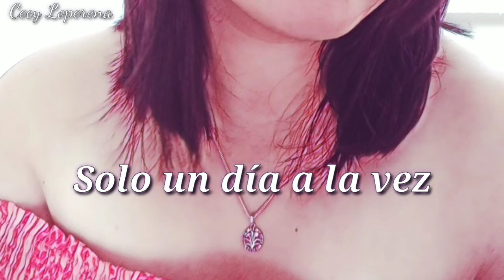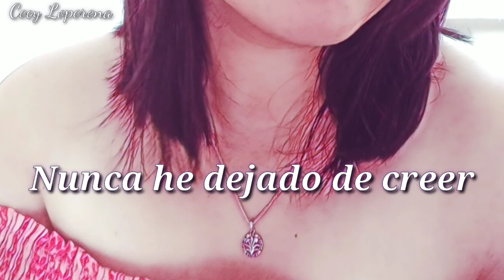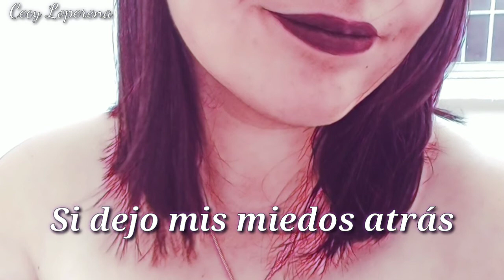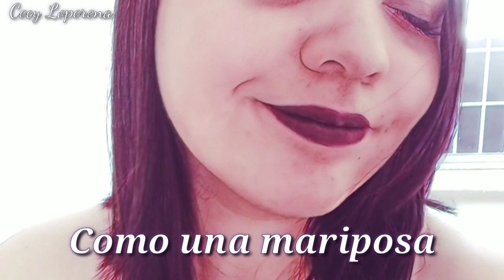Extreme Music - Butterfly (Sub. Español)